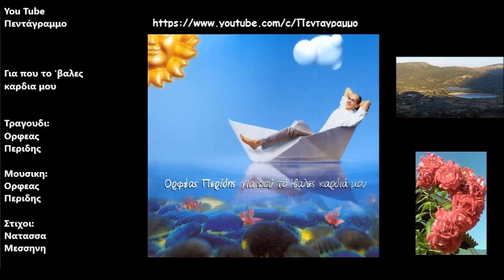Για που το 'βαλες καρδια μου